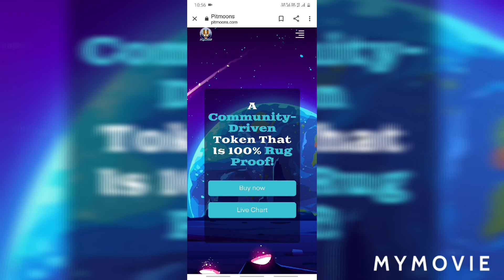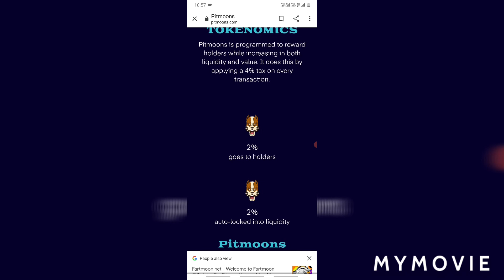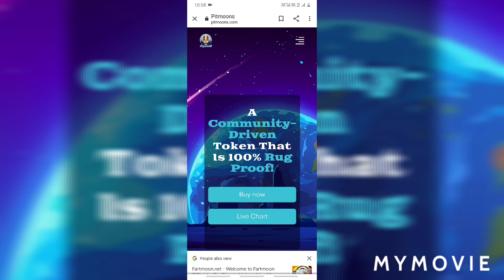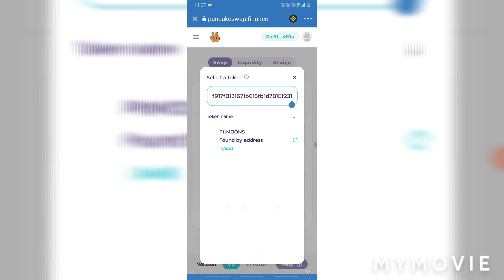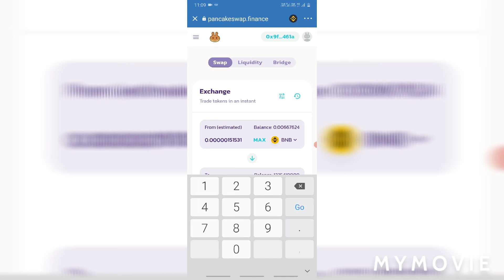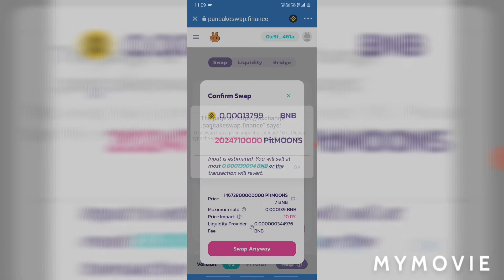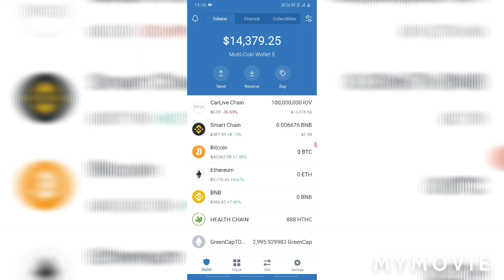Pitmoon token...chance to go 10 x to 200x...soon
pitmoon token availablein trust wallet,interested people can buy with small amount

bitbms id:1219484

gud new from wazrix ceo...crpto allow chesthundhi ani...

cryptocurrency lo jagratha